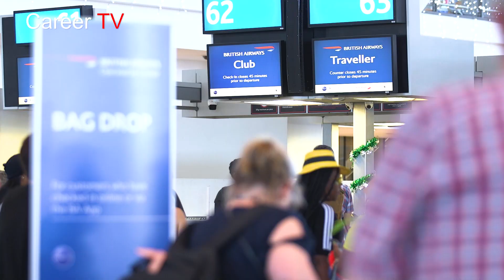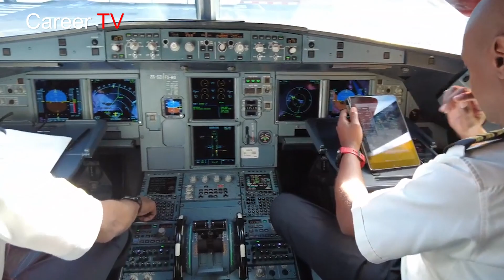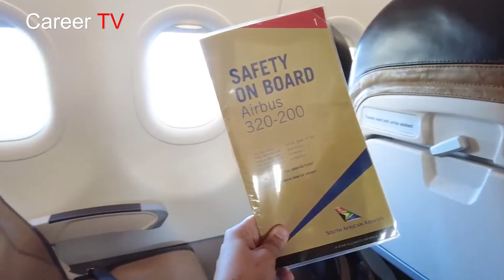CAREER TV - Aviation Ground Crew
This episode will give you a better understanding of the aviation ground crew.